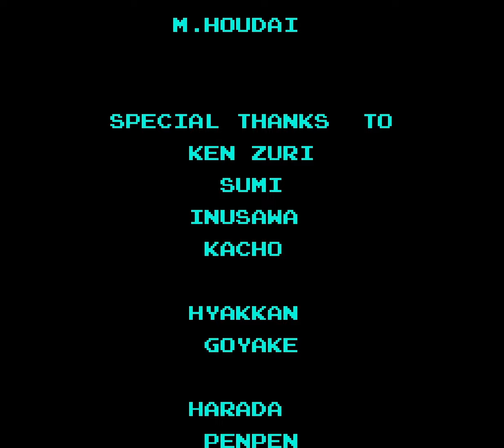Metroid NES - Full Game - No Damage 100% Walkthrough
Enjoy my Gameplay of Metroid (1986 - NES) Full Game 100% Walkthrough without taking damage.
For the best ending, we will complete the game in less than an hour while collecting all the items and upgrades:
21 Missile Tanks, 8 Energy Tanks, Morph Ball, Bomb, both Ice Beams, Varia Suit, Long Beam, High Jump Boots, Screw Attack and Wave Beam.

This playthrough is damageless, but it's impossible to avoid the damage in the door transition after Ridley without glitches, so that's the only exception I made.

►Timecodes

Brinstar #1
00:00 - Intro & Morph Ball
00:57 - MT: Missile Tank #1
02:35 - ET: Energy Tank #1
04:01 - Bomb
04:51 - Ice Beam #1
06:15 - ET #2, MT #2
07:44 - Varia Suit
08:54 - Long Beam
10:52 - ET #3

Kraid's Lair
12:08 - MT #3-#5
14:30 - Boss: Kraid & ET #4
15:17 - MT #6, ET #5

Brinstar #2
17:53 - on the way to Norfair

Norfair #1
20:05 - MT #7-#10
23:47 - High Jump Boots
25:07 - Screw Attack
26:20 - ET #6, MT #11-#12
30:35 - Wave Beam
31:40 - MT #13

Ridley's Lair
36:30 - MT #14, ET #7, MT #15
39:33 - Boss: Ridley & ET #8
40:22 - MT #16

Norfair #2
43:38 - MT #17-#21
46:06 - Ice Beam #2

Brinstar #3
47:51 - on the way to the final boss

Tourian
49:53 - Tourian & Final Boss: Mother Brain
53:08 - Best Ending & Credits

►Game Informations:
▪Developer: Nintendo R&D1, Intelligent Systems
▪Publisher: Nintendo
▪Director: Satoru Okada
▪Producers: Gunpei Yokoi
▪Composer: Hirokazu Tanaka
▪Series: Metroid
▪Platform: Famicom Disk System, Nintendo Entertainment System, Game Boy Advance
▪Release dates:
-JP: August 6, 1986
-NA: August 15, 1987
-EU: January 15, 1988
▪Genre: Action-adventure
▪Modes: Single-player
▪Playtime: 6+ hours